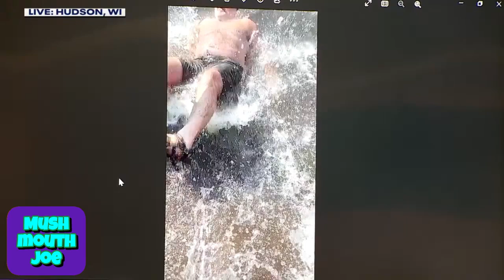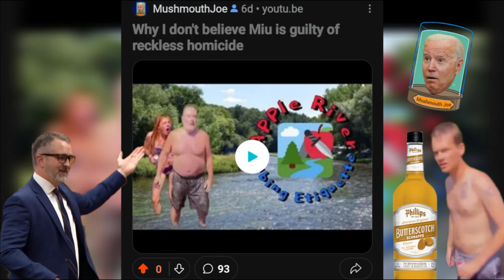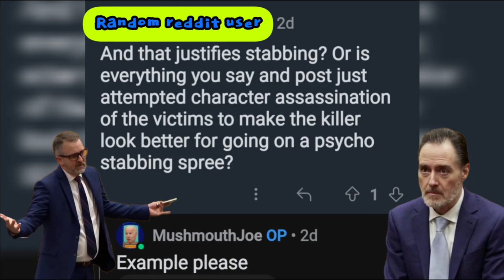Apple River Stabbing: The Disemboweled Guy